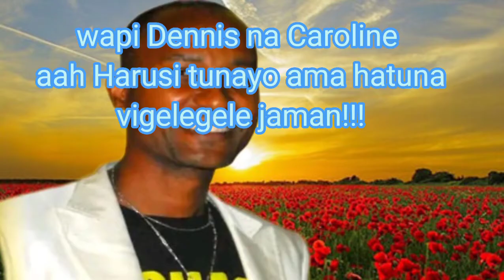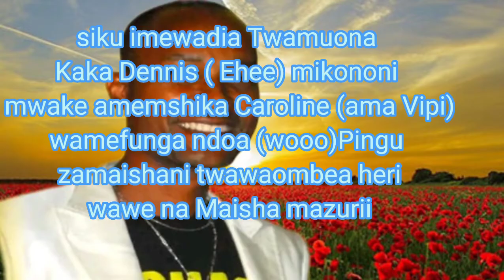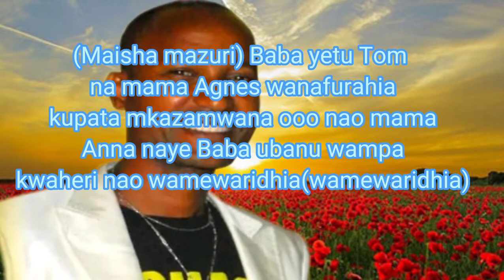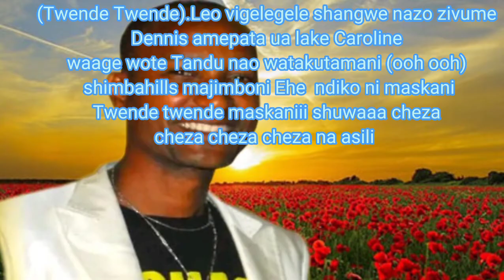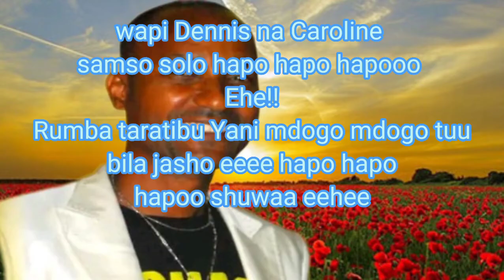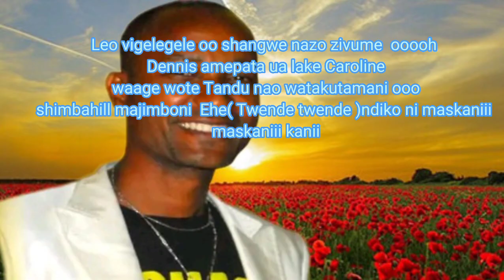Jimmy ngala Dennis na Caroline